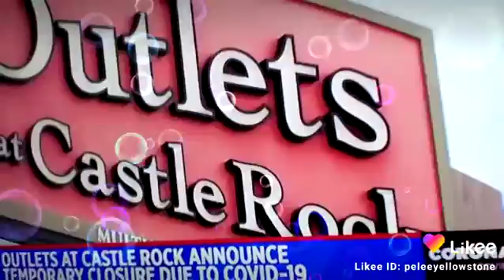J€SON€P - Castle rock COVID-19